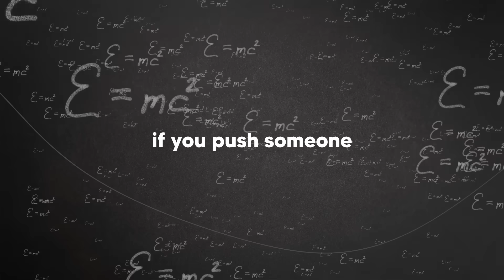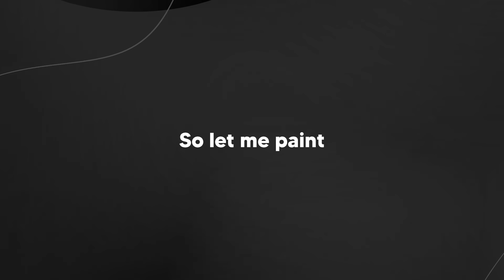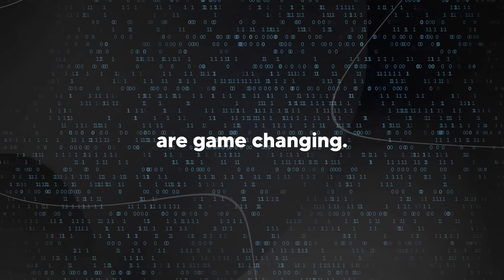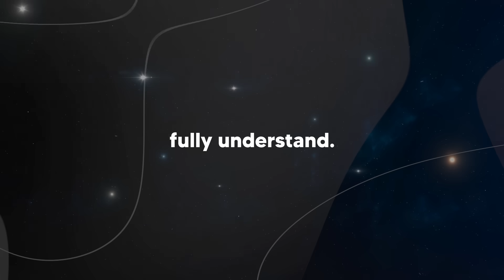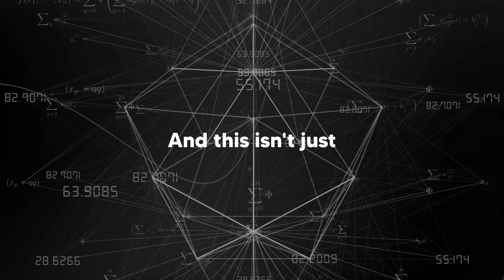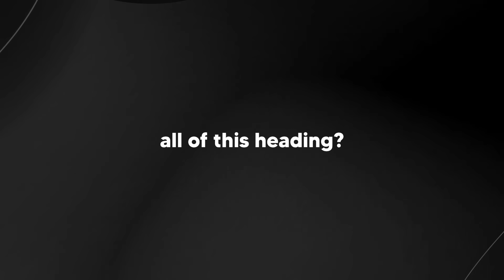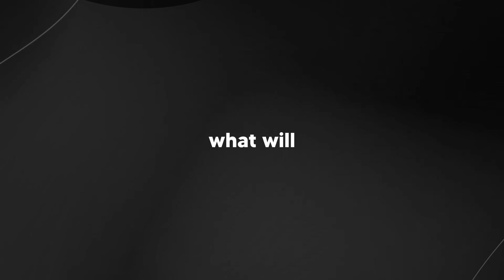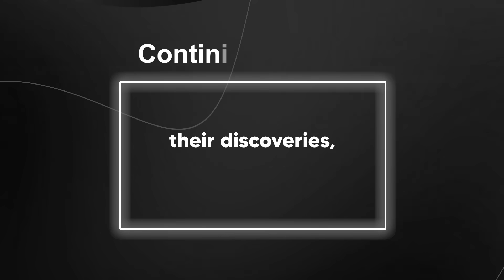AI Researchers Stunned As A.I Designs New Physics!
00:00 – Dusty Plasma Uncovered
01:30 – Laws Rewritten Instantly
03:00 – Mind-Bending Forces
04:45 – Gravitational Surprise Design
06:10 – Detector Zoo Unleashed
07:30 – Dark Matter Insight
09:15 – Quantum Leap Happens
10:30 – Textbooks Get Rewritten
11:45 – Paradigm Shift Begins
13:00 – Machines vs Meaning

Music Used